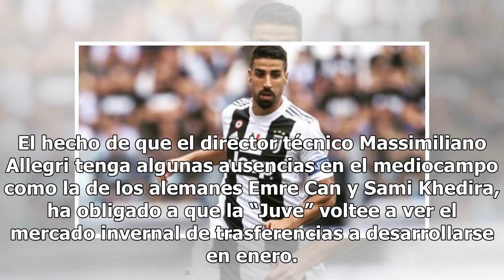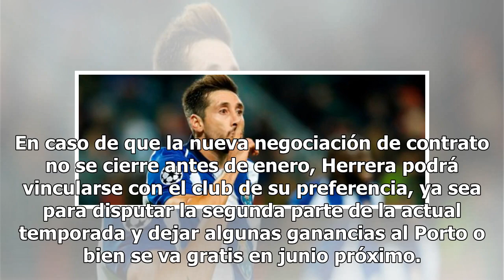Juventus entra a la puja por Héctor Herrera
El equipo de Juventus de Turín se sumó al interés por fichar al mediocampista mexicano Héctor Herrera, quien podría negociar con cualquier club, luego que sigue sin renovar contrato con Porto. El hecho de que el director técnico Massimiliano Allegri tenga algunas ausencias en el mediocampo como la d...